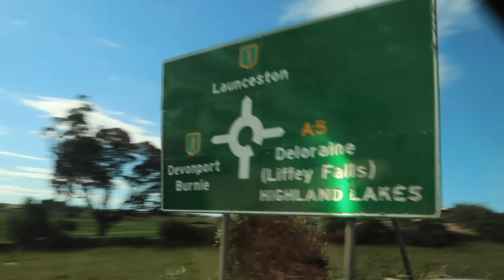A Day at Paradise! | Marakoopa Cafe with Rosie Burgess and Little Wise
Louis Eats
20 Clarence Street
East Launceston
Tasmania
Australia
7250